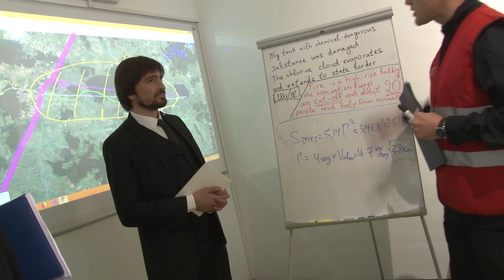Візит Голови ДСНС України та Голови агенції з надзвичайних ситуацій Турецької Республіки